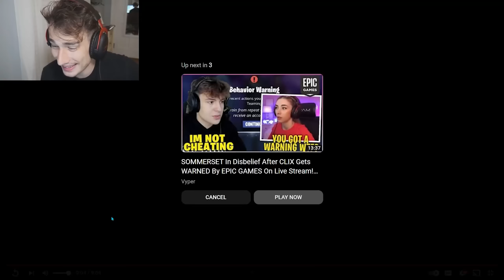Spectating MrSavage DESTROY ARENA...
Check Out Fortnite Kid!